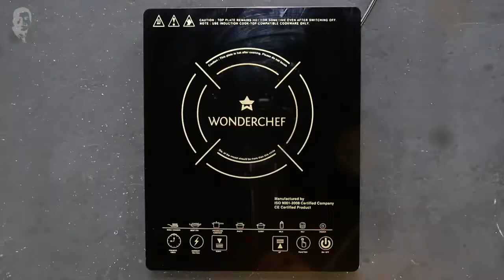How to make amazing Dosa Waffles | Wonderchef